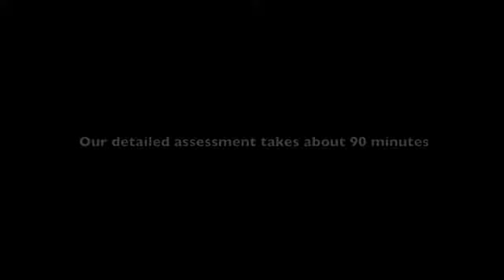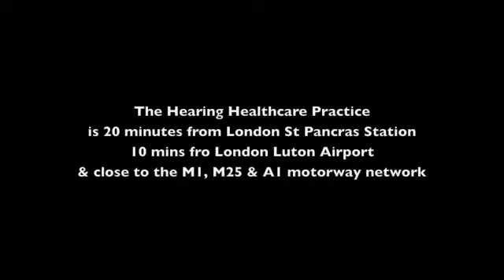Margaret Davies tells of her hearing aid experience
Margaret Davies, client of Jo Rae, audiologist at The Hearing Healthcare Practice in Harpenden tells about her experience of attending a hearing test and being fitted with hearing aids.